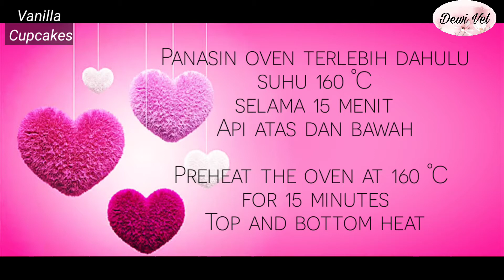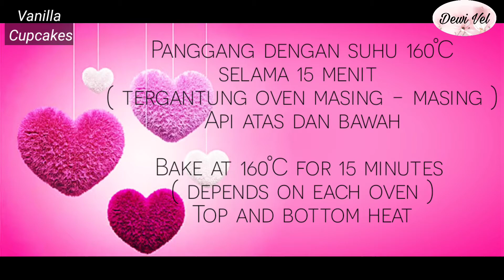RESEP CUPCAKE ANTI GAGAL / VANILLA CUPCAKE MOIST AND FLUFFY / CHRISTMAS CAKE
Halo semuanya !

Bahan - bahan 11 buah vanilla cupcake :
Ukuran kertas cupcake :
Diameter atas : 8 cm

Vanilla cupcake :
120 gr telur
100 gr gula pasir
1 gr garam
60 ml minyak masak
30 ml susu full cream
5 gr vanilla
5 gr baking powder
130 gr tepung terigu protein sedang

Buttercream :
500 gr mentega putih
350 gr hollmann soft cream
300 gr sirup gula
125 gr susu kental manis

Dekorasi :
Spuit bunga mawar 1M
Spuit kecil motif bunga
Sprinkle kue
Pewarna makanan : warna hijau
Icing sugar untuk taburi pohon natal
Strawberry
Coklat cair
Tusuk gigi

Hi Everyone !

Ingredients of 11 vanilla cupcakes :
Cupcake paper size :
Top diameter : 8 cm

Vanilla cupcake :
120 gr eggs
100 gr granulated sugar
1 gr salt
60 ml cooking oil
30 ml full cream milk
5 gr vanilla
5 gr baking powder
130 gr all purpose flour

Buttercream :
500 gr shortening
350 gr hollmann soft cream
300 gr glucose syrup
125 gr sweet condensed milk

Decoration :
Rose flower piping tip 1M
Small flower piping tip
Cake sprinkles
Green food coloring
Icing sugar for dusting on christmas tree
Strawberries
Melted chocolate
Toothpicks